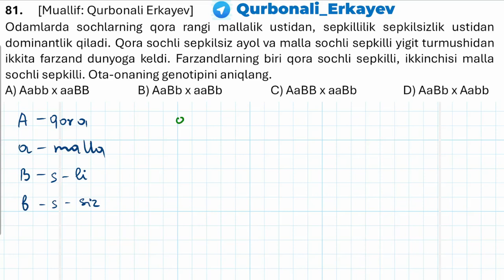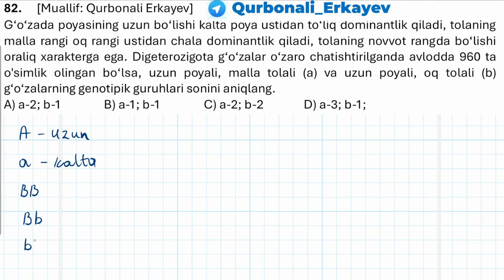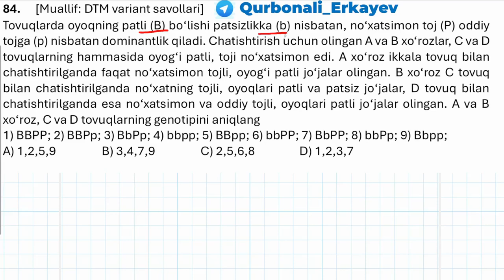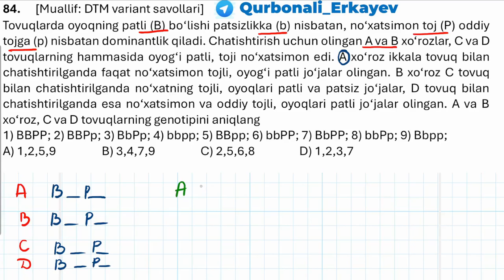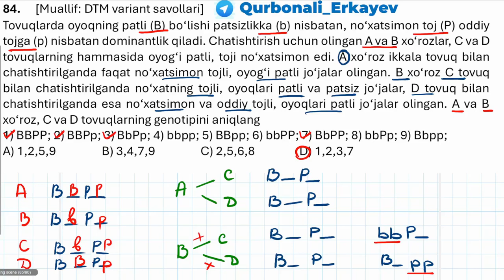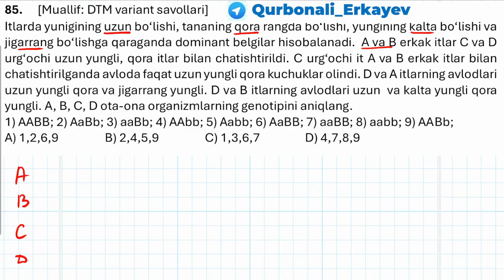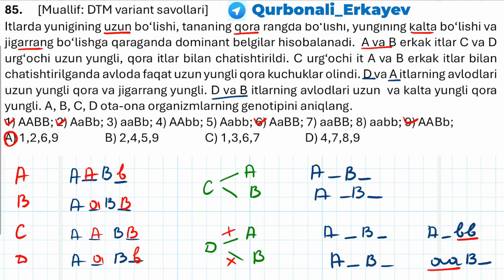Har kunlik masala darslari 17-kun || Ҳар кунлик масала дарслари 17-кун